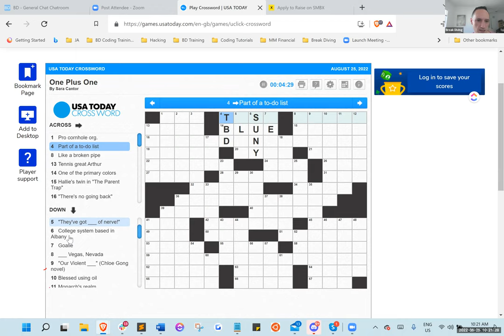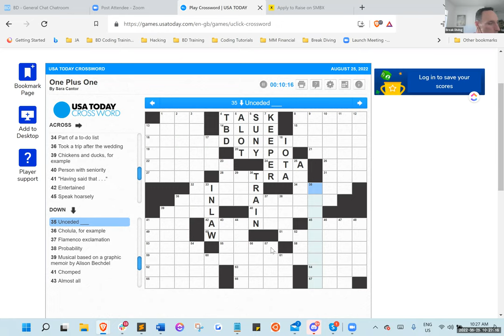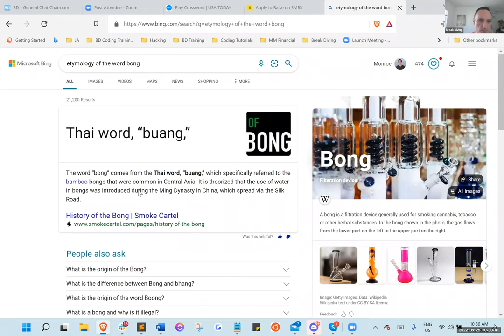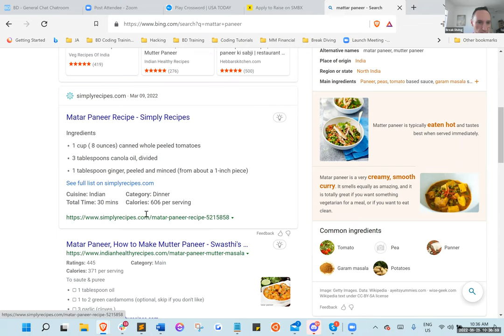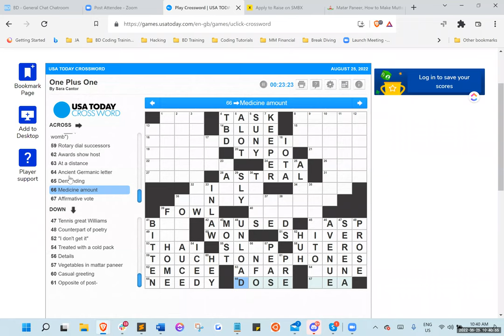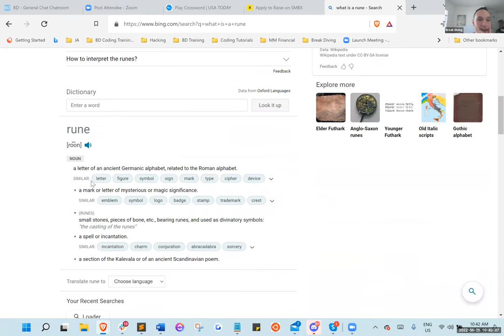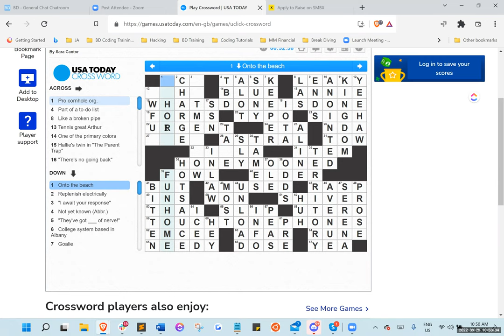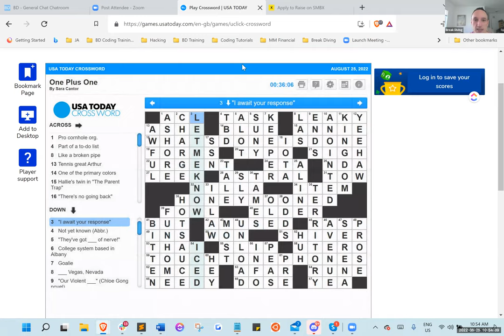BD Crossword Challenge - Aug 25, 2022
Join the fun at breakdiving.io :)